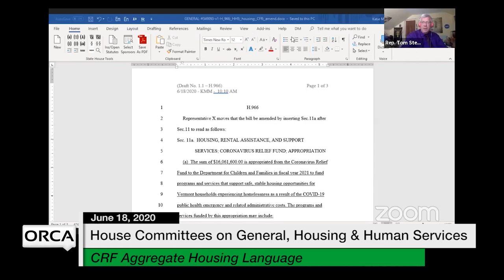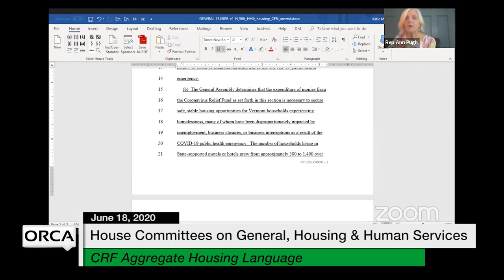Vermont State House - CRF Aggregate Housing Language 6/18/2020